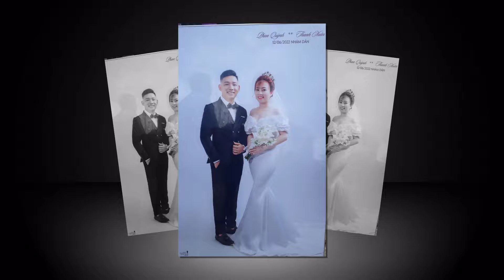Lính hát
Tặng bạn tôi